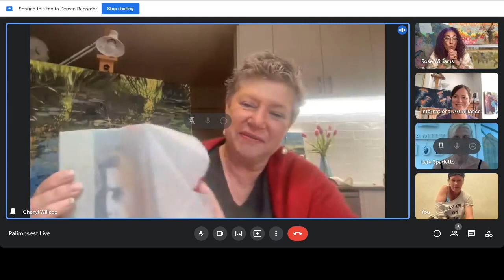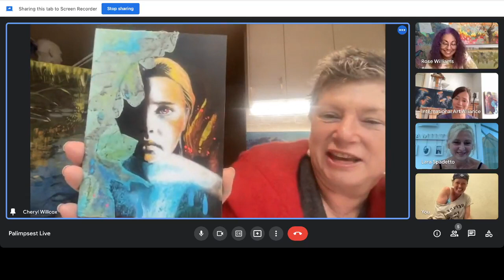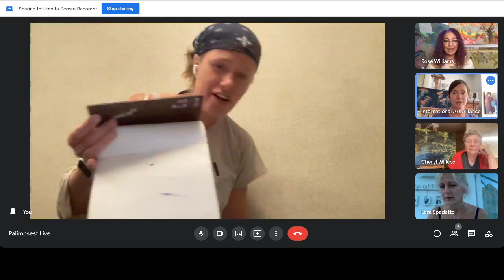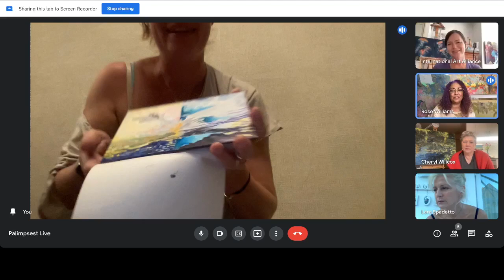Palimpsest Live #22 - July 14, 2022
Today both Cheryl (in Australia) and Denise (from the hallway of her hotel in Toronto) opened a painting. We had the full complement with the exception of Ross, who unfortunately couldn't join us.

Stephanie was making funny faces while Rose was introducing us at the beginning, because she thought the technology was failing... but she was mistaken!

Join us LIVE on Facebook (links below) every Thursday at 3:30 PM EST and follow our epic art journey as we send 14 physical panels worldwide to create 14 collaborative paintings together.

What is Palimpsest?

A little background info:
While the pandemic raged, 7 artists from 4 different countries formed a special virtual friendship and decided to embark on an epic art journey together.

By sending physical panels around the world, we will create a series of original artworks. Each artist adds a layer in their own distinct medium and style, resulting in 98 layers divided between 14 paintings.

We started our test run in December and we would like to invite you to join us every Thursday at 3:30PM EST on Facebook for a weekly live event where we will share our stories and experiences while we create this epic project together. (links below)

In-depth artist interviews, Live unboxing, Live Q&As, studio tours, guest interviewers and speakers, lively discussions, and the ups and downs we face along the way!